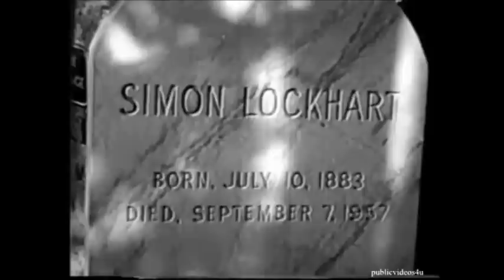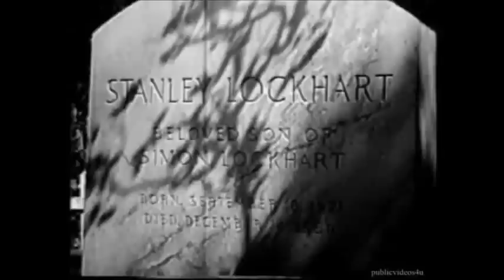▶ "One Step Beyond": The Stone Cutter.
SEASON (2) EPISODE (12). December 8 1959.